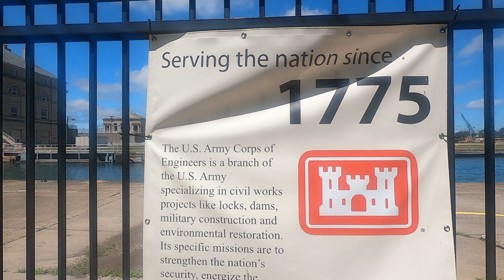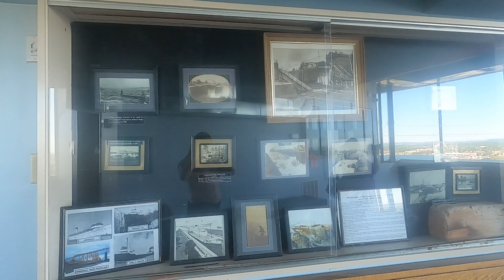Soo Locks Sault Ste Marie Michigan [The Great Lakes Locks System]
Soo Locks Sault Ste Marie Michigan [The Great Lakes Locks System] For more of our videos
⬇️ ⬇️ ⬇️ CLICK SHOW MORE ⬇️ ⬇️ ⬇️

✅ About this video:
We visit the Soo Locks (sometimes spelled Sault Locks but pronounced "soo"). They are a set of parallel locks, operated and maintained by the United States Army Corps of Engineers, Detroit District, that enable ships to travel between Lake Superior and the lower Great Lakes. They are located on the St. Marys River between Lake Superior and Lake Huron, between the Upper Peninsula of the U.S. state of Michigan and the Canadian province of Ontario. They bypass the rapids of the river, where the water falls 21 feet. The locks pass an average of 10,000 ships per year, despite being closed during the winter from January through March when ice shuts down shipping on the Great Lakes. The winter closure period is used to inspect and maintain the locks.

Every year on the last Friday in June the locks are opened for visitors on the grounds for engineers day. If you visited the snow fest we'll like to see your pictures and video so make sure you tag them with thenorthwoodsrvlife adventuresinthenorthwoods or northwoodscrüe 🤘

✅ About TheNorthwoodsRVLife:
We are Cory and Lori and in 2012 we bought our first RV, along with our two youngest daughters and one spoiled Shih Tzu we started traveling the Northwoods of Northern Michigan. Our channel The Northwoods RV Life is all about RV Travel, RV Tips & Tricks, and Outdoor Cooking. We enjoy the RV lifestyle and Living that lifestyle. There are all types of RVer's from Overland Camping to Full-Time RV Glamping and everything in between. Our goal here is to share our travels, experience, and even the mistakes we've made along the way. We would love to have you as part of the community.

👉 50 AMP Surge Protector
👉 50 AMP Extension Cord
👉 RV Sewer Hose Kit
👉 RV Water Filter
👉 Flex Water Hose
👉 Pressure Regulator
👉 Black Tank Treatment
👉 Disposable Gloves
👉 RV TP
👉 Oxygenics RV Shower Head

👉 Canon EOS M6 Mark II
👉 Canon EF-S 24mm f/2.8 STM Lens
👉 Canon EOS M Mount Adapter
👉 Samsung Galaxy S10+
👉 DJI Mavis 2 Pro
👉 DJI OM 4
👉 DJI Pocket 2 Creator Combo
👉 Rode VideoMicro
👉 GoPro Hero 8 Black
👉 Joby Gorillapod

👉 Reversible Dog Cold Weather Coat
👉 Neater Feeder
👉 Dog & Cat Pets Nail Clippers